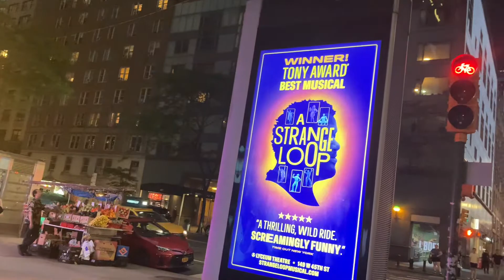Patrullando NYC,June 24, 2022